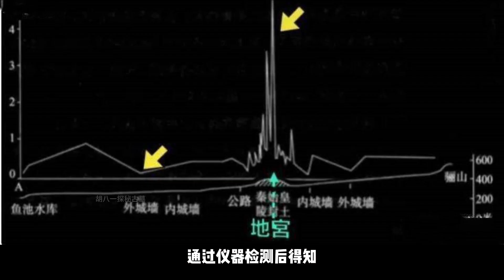剛出土的彩色兵馬俑，歷經千年仍顏色鮮艷，專家通過藥水保存下來